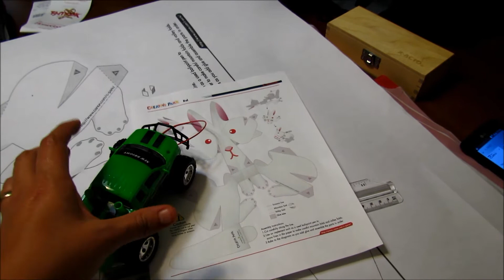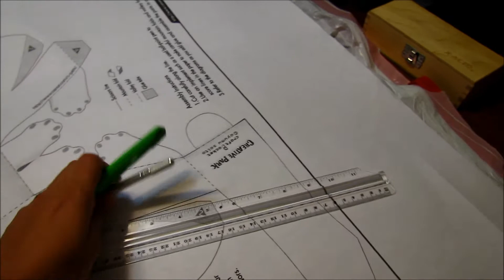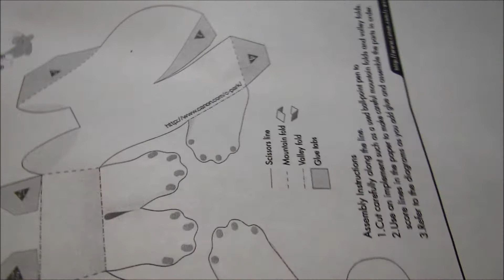robot .Robot de papel con luz y se mueve.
Proyecto de un conejo robot.